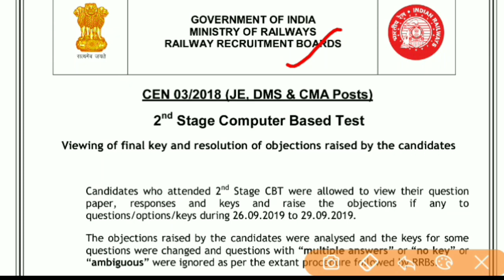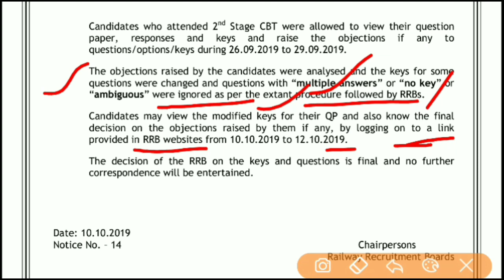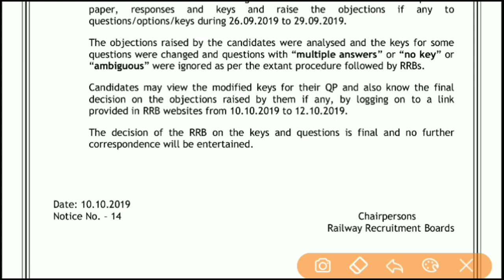RRB JE CBT-2 FINAL ANSWERKEY & RESULT | REVISED ANSWERKEY 10 OCTOBER से CHECK!!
RRB JE CBT-2 FINAL ANSWERKEY & RESULT | REVISED ANSWERKEY 10 OCTOBER से CHECK!! Rrbbje cbt2 revised Answerkey,rrbbje cbt2